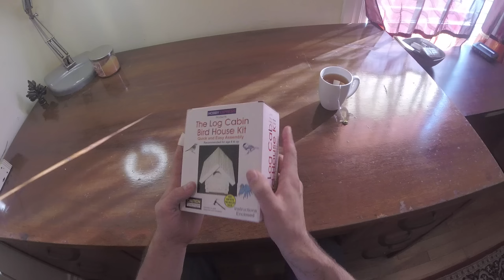Welcome to the Butter-Verse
Comedy, visual effects, do it yourself, how to, mayhem, parody and more can be found within Buttered Side Down.